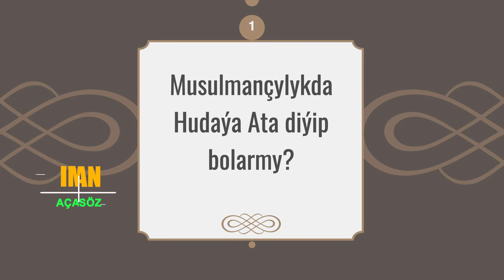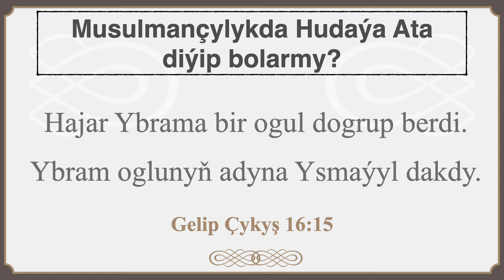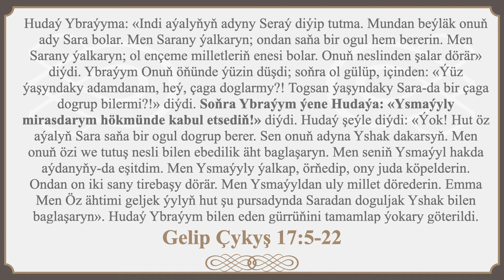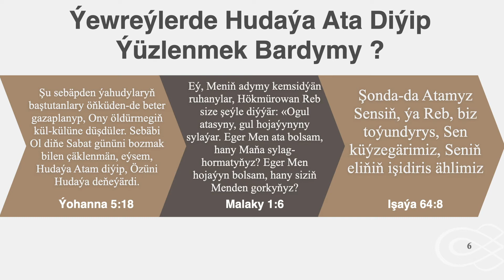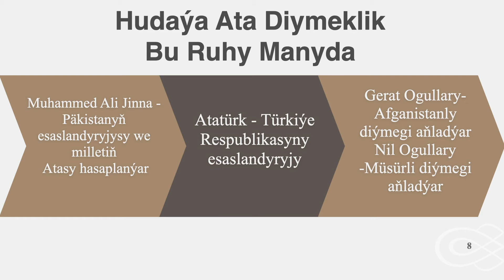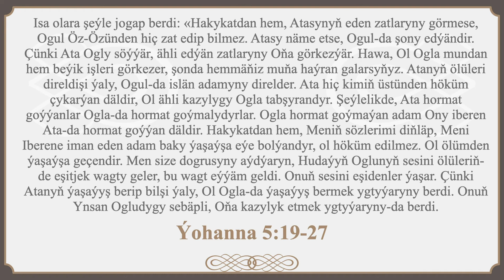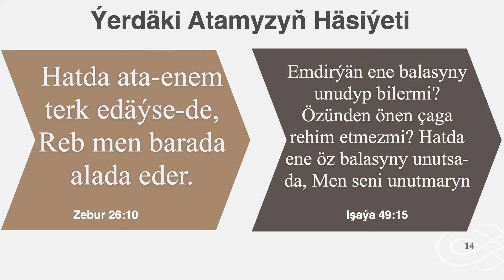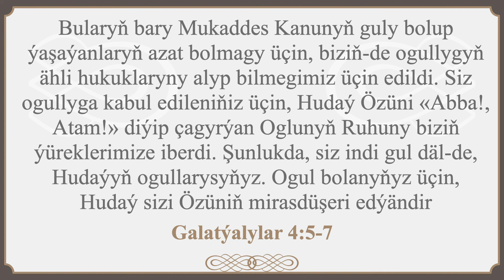ATA HUDAÝ | Hudaýa Ata Diýip Bolarmy ? | Türkmençe Wagyz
Hudaý Ybraýyma: «Indi aýalyňyň adyny Seraý diýip tutma. Mundan beýläk onuň ady Sara bolar. Men Sarany ýalkaryn; ondan saňa bir ogul hem bererin. Men Sarany ýalkaryn; ol ençeme milletleriň enesi bolar. Onuň neslinden şalar dörär» diýdi. Ybraýym Onuň öňünde ýüzin düşdi; soňra ol gülüp, içinden: «Ýüz ýaşyndaky adamdanam, heý, çaga doglarmy?! Togsan ýaşyndaky Sara-da bir çaga dogrup bilermi?!» diýdi. Soňra Ybraýym ýene Hudaýa: «Ysmaýyly mirasdarym hökmünde kabul etsediň!» diýdi. Hudaý şeýle diýdi: «Ýok! Hut öz aýalyň Sara saňa bir ogul dogrup berer. Sen onuň adyna Yshak dakarsyň. Men onuň özi we tutuş nesli bilen ebedilik äht baglaşaryn. Men seniň Ysmaýyl hakda aýdanyňy-da eşitdim. Men Ysmaýyly ýalkap, örňedip, ony juda köpelderin. Ondan on iki sany tirebaşy dörär. Men Ysmaýyldan uly millet dörederin. Emma Men Öz ähtimi geljek ýylyň hut şu pursadynda Saradan doguljak Yshak bilen baglaşaryn». Hudaý Ybraýym bilen eden gürrüňini tamamlap ýokary göterildi.
Gelip Çykyş 17:15-22

Şu sebäpden ýahudylaryň baştutanlary öňküden-de beter gazaplanyp, Ony öldürmegiň kül-külüne düşdüler. Sebäbi Ol diňe Sabat gününi bozmak bilen çäklenmän, eýsem, Hudaýa Atam diýip, Özüni Hudaýa deňeýärdi.
Ýohanna 5:18

Eý, Meniň adymy kemsidýän ruhanylar, Hökmürowan Reb size şeýle diýýär: «Ogul atasyny, gul hojaýynyny sylaýar. Eger Men ata bolsam, hany Maňa sylag-hormatyňyz? Eger Men hojaýyn bolsam, hany siziň Menden gorkyňyz?
Malaky 1:6

Şonda-da Atamyz Sensiň, ýa Reb, biz toýundyrys, Sen küýzegärimiz, Seniň eliňiň işidiris ählimiz
Işaýa 64:8

Isa olara şeýle jogap berdi: «Hakykatdan hem, Atasynyň eden zatlaryny görmese, Ogul Öz-Özünden hiç zat edip bilmez. Atasy näme etse, Ogul-da şony edýändir. Çünki Ata Ogly söýýär, ähli edýän zatlaryny Oňa görkezýär. Hawa, Ol Ogla mundan hem beýik işleri görkezer, şonda hemmäňiz muňa haýran galarsyňyz. Atanyň ölüleri direldişi ýaly, Ogul-da islän adamyny direlder. Ata hiç kimiň üstünden höküm çykarýan däldir, Ol ähli kazylygy Ogla tabşyrandyr. Şeýlelikde, Ata hormat goýýanlar Ogla-da hormat goýmalydyrlar. Ogla hormat goýmaýan adam Ony iberen Ata-da hormat goýýan däldir. Hakykatdan hem, Meniň sözlerimi diňläp, Meni Iberene iman eden adam baky ýaşaýşa eýe bolýandyr, ol höküm edilmez. Ol ölümden ýaşaýşa geçendir. Men size dogrusyny aýdýaryn, Hudaýyň Oglunyň sesini ölüleriň-de eşitjek wagty geler, bu wagt eýýäm geldi. Onuň sesini eşidenler ýaşar. Çünki Atanyň ýaşaýyş berip bilşi ýaly, Ol Ogla-da ýaşaýyş bermek ygtyýaryny berdi. Onuň Ynsan Ogludygy sebäpli, Oňa kazylyk etmek ygtyýaryny-da berdi.
Ýohanna 5:19-27

Ol Özüni kabul edip, adyna iman edenleriň hemmesine Hudaýyň perzentleri bolmak hukugyny berdi
Ýohanna 1:12

Atamyz Hudaýyň bizi nähili güýçli söýýändigini bir görseňizläň! Ol bizi Öz perzentleri diýip atlandyrýar. Dogrudan-da, biz Onuň perzentleridiris! Dünýä Hudaýy tanamansoň, bizi-de tanamaýar. Mähribanlarym, biz indi Hudaýyň perzentleridiris. Biziň nähili özgerjekdigimiz entek belli däl, emma Mesih iň geljek pursadynda Oňa meňzejekdigimizi bilýäris, sebäbi Ony bolşy ýaly göreris
1 Ýohanna 3:1-2

Hatda ata-enem terk edäýse-de, Reb men barada alada eder.
Zebur 26:10

Emdirýän ene balasyny unudyp bilermi? Özünden önen çaga rehim etmezmi? Hatda ene öz balasyny unutsa-da, Men seni unutmaryn
Işaýa 49:15

«Ýigit kakasynyň ýanyna ugraýar. Ogly entek uzakdaka, kakasy ony görýär. Oňa ýüregi awaýar, ylgap baryp oglunyň boýnundan gujaklap, ony ogşaýar. Ogly oňa: „Kaka, men Gökdäkä-de, saňa-da garşy günä etdim. Men indi seniň ogluň diýilmäge-de mynasyp däl“ diýýär. Emma kakasy hyzmatkärlerine buýruk berip: „Dessine iň saýlama dony getiriň-de, oňa geýdiriň. Ellerine ýüzük dakyň, aýaklaryna köwüş geýdiriň. Baga bakylan göläni getirip, damagyny çalyň, iýip şatlanalyň! Sebäbi bu oglum ölüdi, indi direldi; ol ýitipdi, indi tapyldy“ diýýär. Şeýdip, olar toý etmäge başlaýarlar.»
Luka 15:20-24

Bularyň bary Mukaddes Kanunyň guly bolup ýaşaýanlaryň azat bolmagy üçin, biziň-de ogullygyň ähli hukuklaryny alyp bilmegimiz üçin edildi. Siz ogullyga kabul edileniňiz üçin, Hudaý Özüni «Abba!, Atam!» diýip çagyrýan Oglunyň Ruhuny biziň ýüreklerimize iberdi. Şunlukda, siz indi gul däl-de, Hudaýyň ogullarysyňyz. Ogul bolanyňyz üçin, Hudaý sizi Özüniň mirasdüşeri edýändir
Galatýalylar 4:5-7

Whatsapp/İmo                      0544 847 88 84